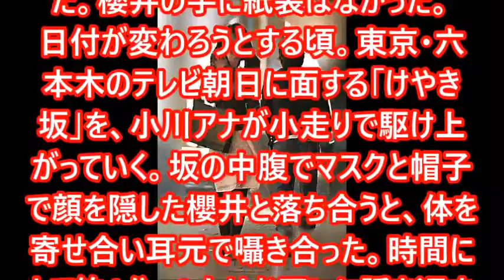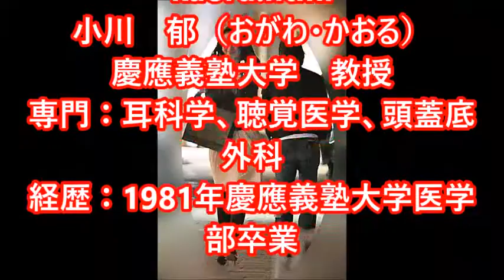テレ朝小川彩佳アナと交際報道の櫻井翔 彼女を会社まで車で送迎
↓↓関連動画↓↓

【〇害予告】櫻井翔と交際中の小川彩佳アナウンサーに怖い予告！警察当局が捜査開始【芸能うわさch】

櫻井翔と交際の小川彩佳は悪女だった？"清楚"とは程遠い知られざる素顔の真相とは？

【２ショット画像】嵐・櫻井翔とテレ朝・小川彩佳アナが連日デート！熱愛ぶりにファンの反応は？

櫻井翔と小川彩佳アナの熱愛はガチ？ 連日のお泊まりと櫻井がテレ朝に車で送迎＆車中キスも…